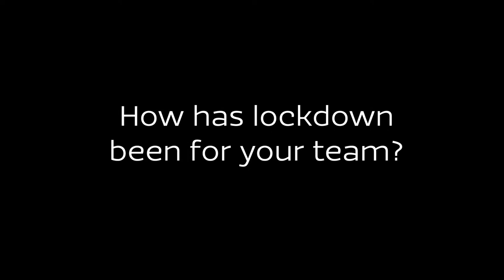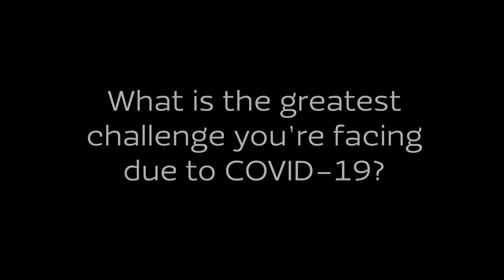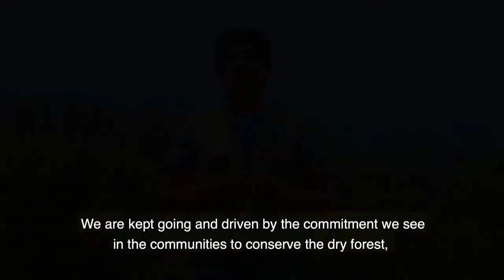A Rocha Coronavirus Emergency Appeal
Many A Rocha teams serve communities in countries with weak public health systems and whose populations already face threats to their health and livelihoods. For some, the COVID-19 restrictions are having a significant impact on conservation activities and finances. In India, Uganda and Peru, the situation is particularly critical. Even so, we are encouraged by the amazing and sacrificial ways teams have responded and continue to support people and nature. In this video, they share a little more about how their work has been affected and what is keeping them going in this most challenging of times.